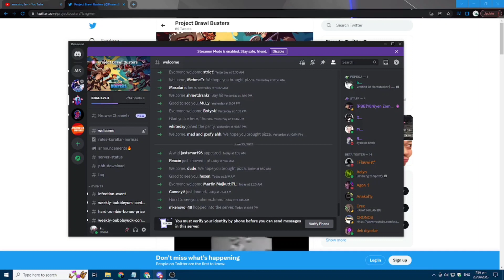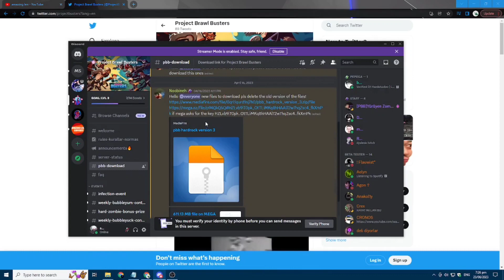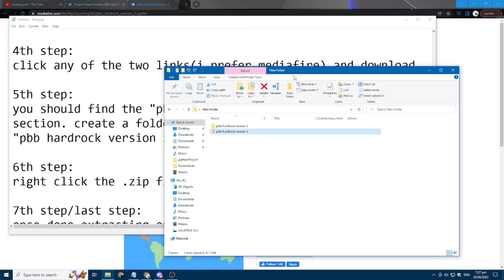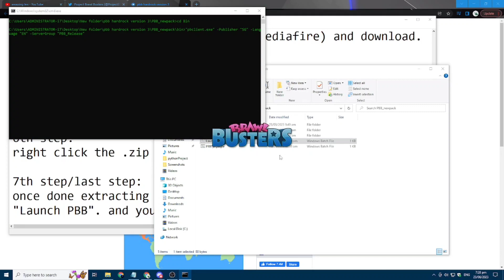How To Download Project Brawl Busters in 2023